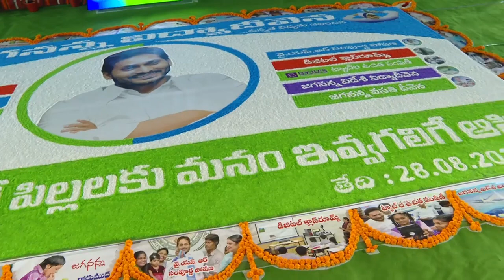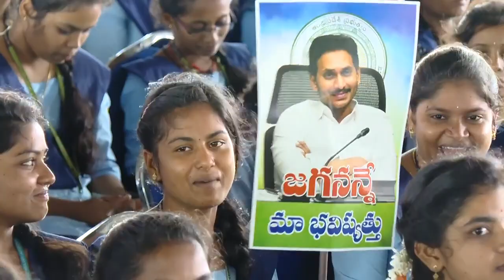28 August 2023(4)